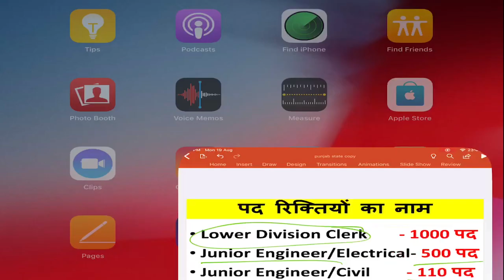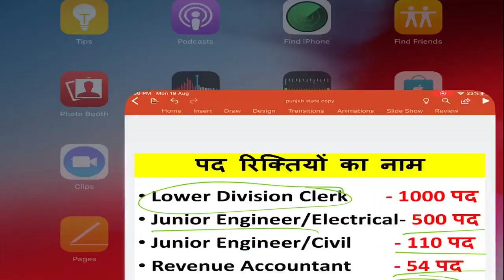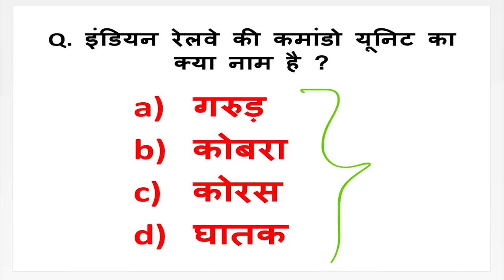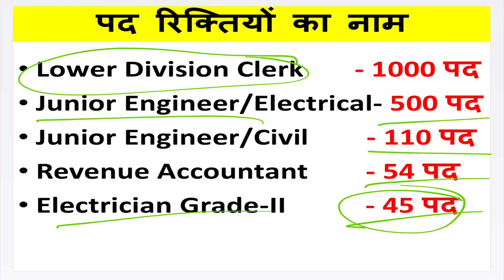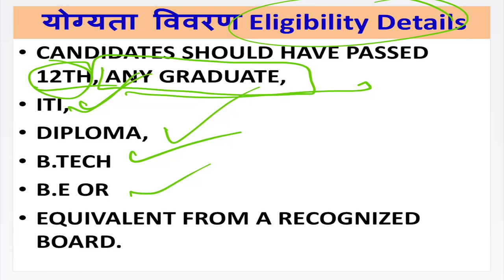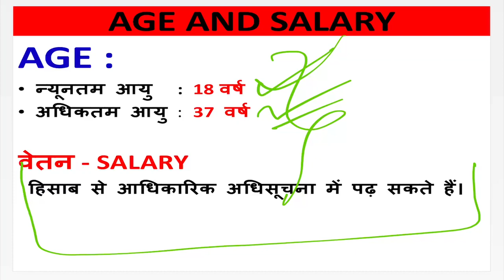बिजली विभाग में भर्ती | क्लर्क, जूनियर इंजीनियर, स्टेनोग्राफर, इलेक्ट्रीशियन, अकाउंटेंट पद पर भर्ती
Social Media

Junior Engineer/Electrical
Junior Engineer/Civil
Revenue Accountant
Electrician Grade-II
Divisional Supdt. Accounts
Steno typist
Internal Auditor
Accounts Officer
Lower Division Clerk jobs,
Junior Engineer/Electrical jobs,
Junior Engineer/Civil jobs
Revenue Accountant jobs,
Electrician Grade-II jobs,
Divisional Supdt. Accounts jobs,
Steno typist jobs,
Internal Auditor jobs,
Accounts Officer